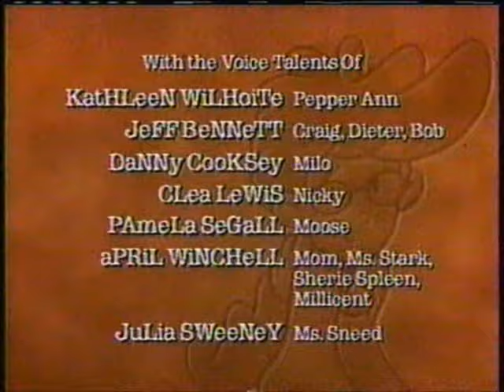Pepper Ann Theme/Credits (Disney Channel/Toon Disney)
Theme song and credits to Pepper Ann, as taped by me and my grandmother off of Disney Channel and Toon Disney, both in 2002. The theme song comes from an episode I taped (albeit, by accident) while the credits come from an episode my grandmother caught the last few minutes of.

Pepper Ann's honestly a severely underrated show. I didn't watch too much of it as a kid, but looking back on it now as an adult, it has a great vibe that I can get on board with.